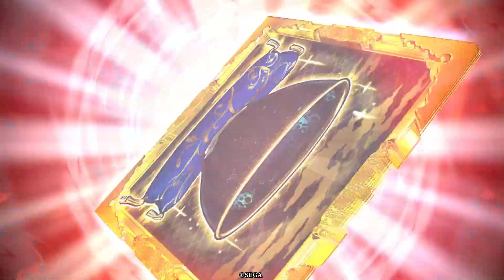【英傑大戦】虎斗主君〔5〕【SR無二】